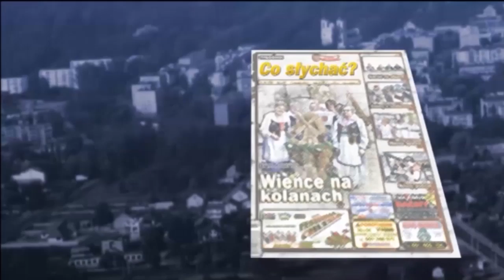Prasówka 11/2017 / Anioły do woli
Zbliża się wiosna, a wraz z nią rozkwitają w nas uczucia. Wraz z dłuższym dniem przygnębienie zmienia się w euforię, a skąpo ubrane przyciągają oczy. Niektórzy się nawet  zakochują, więc próbują jakoś tę miłość opisać. Innych bardziej urzeka łono... przyrody, a może nawet sens ludzkiego życia, gdy od wybranki usłyszą – spadaj. No, ale pisać wiersze, a zostać poeta, to nieodgadniona dal. Nawet wtedy, gdy amant ma talent, będzie mu trudno przerobić się ze zjadacza chleba w anioła poezji...